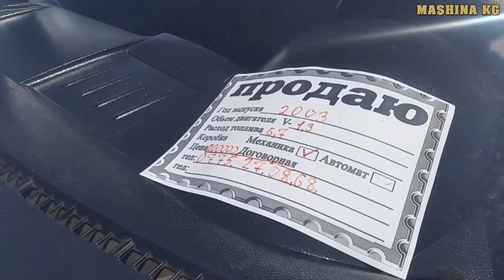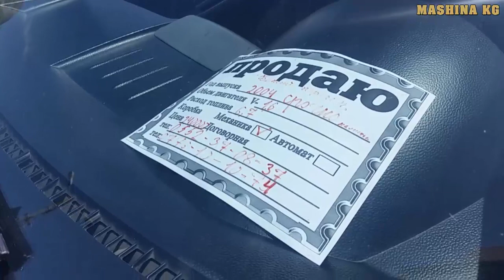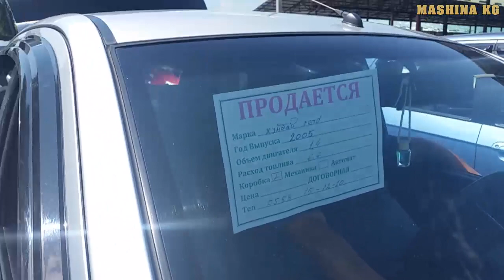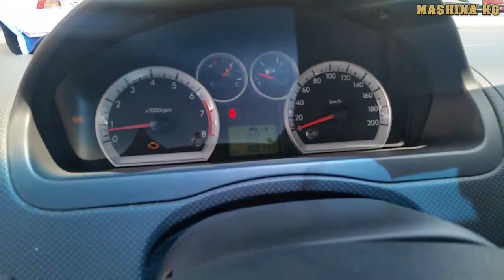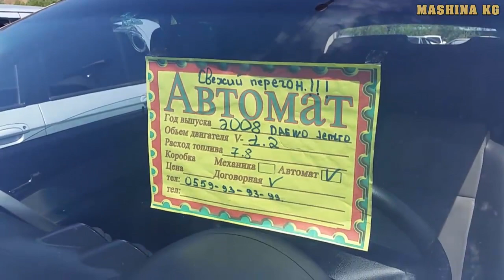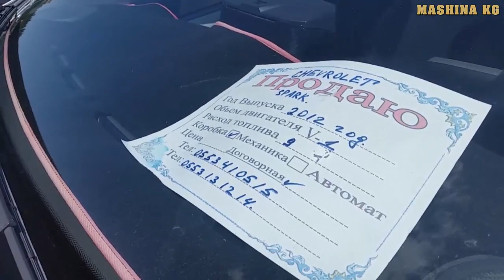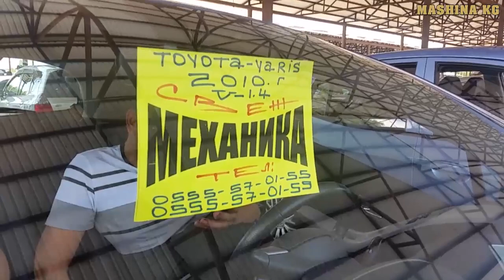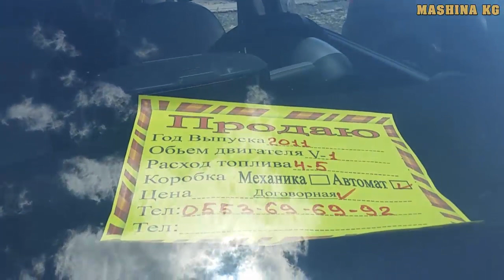МАЛОЛИТРАЖКА КОРЕЯ- ЯПОНИЯ 🚗👍- ГЕТС/ ТОЙОТА-ЯРИС/ СПАРК/ АВЕО/ ЖЕНТРА АВТОРЫНОК ОШ